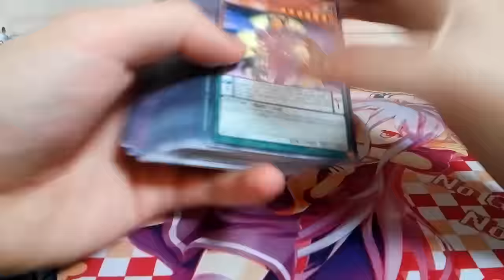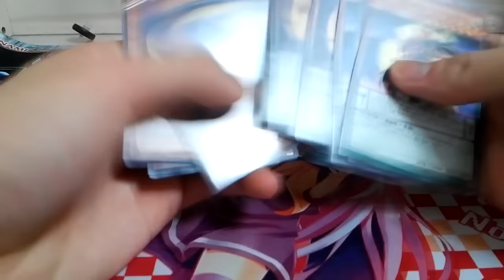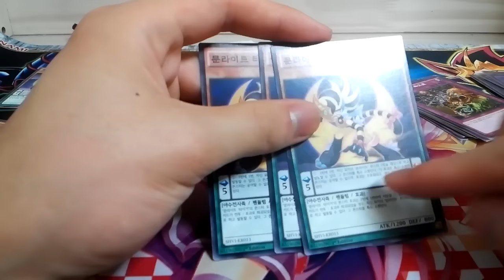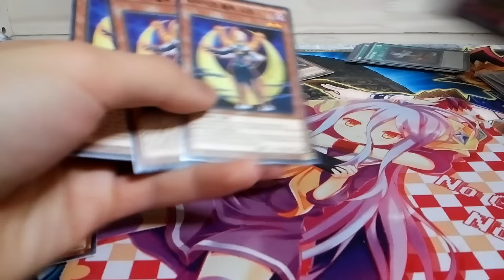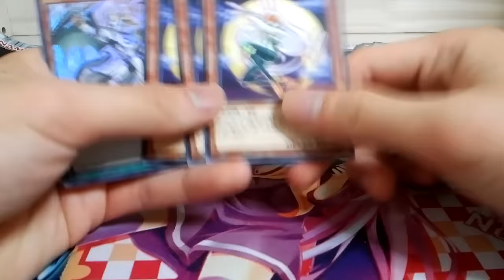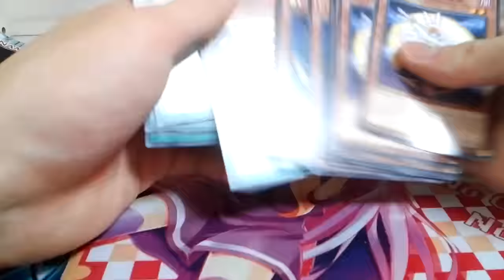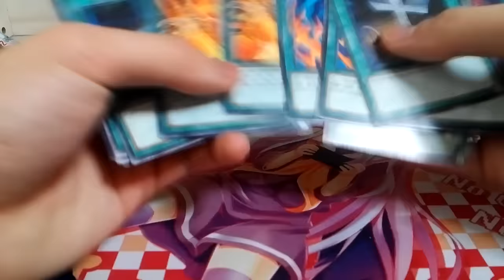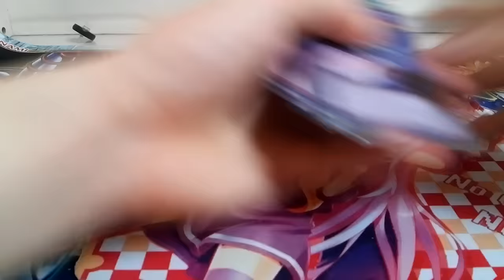유패) 유희왕-달의 고양이들!! 문라이트덱을 소개해보자!!- 오버워치가 또 저를 유혹했습니다-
ㅋㅋㅋㅋㅋㅋㅋㅋㅋ 젠장 ㅋㅋㅋ